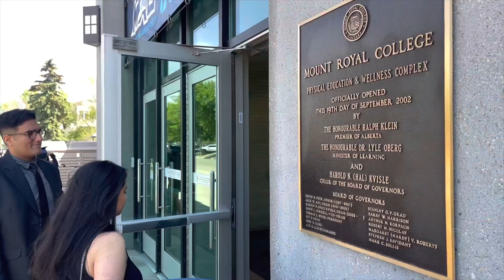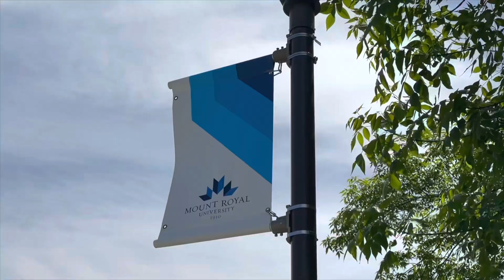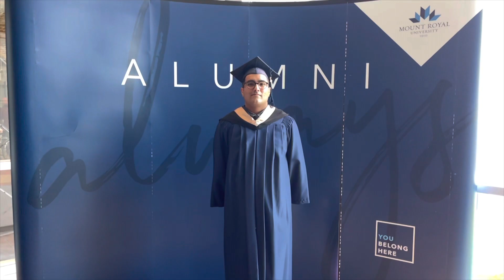Shubraj’s Graduation 2023